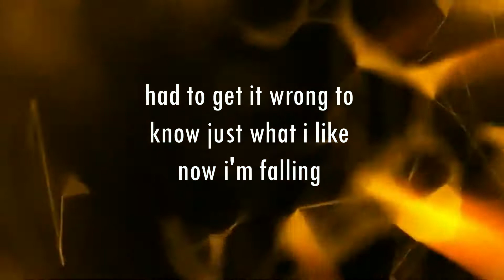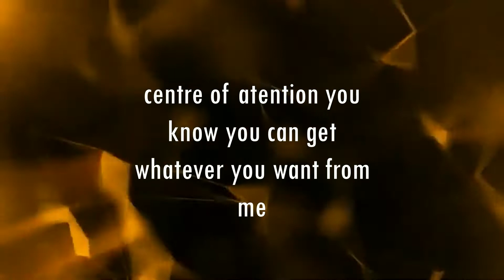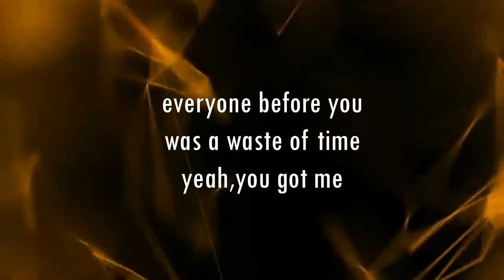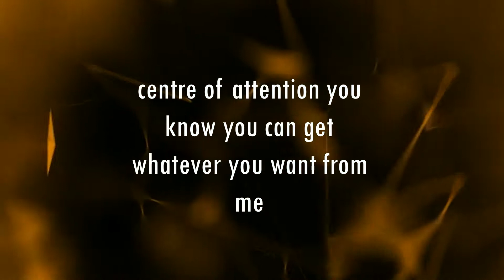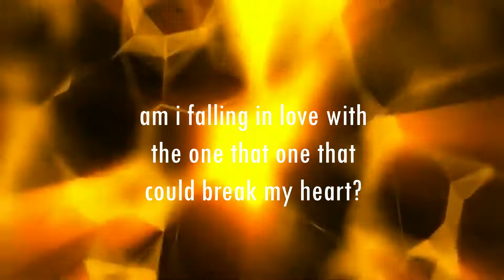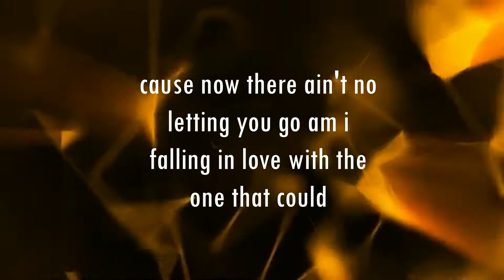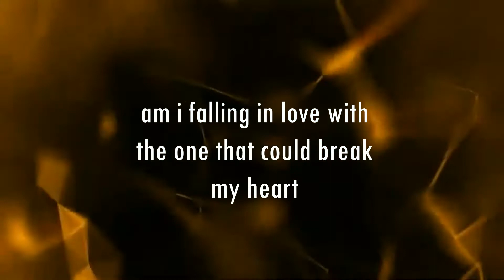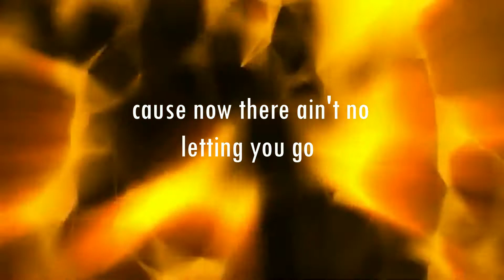Dua Lipa-Break My Heart (lyrics)